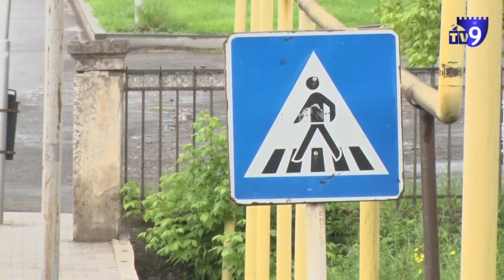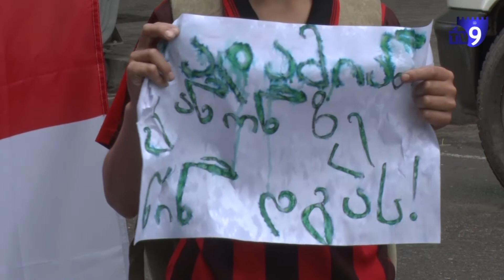იარე, ნელა – აქცია ვალეში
ადგილობრივების მოთხოვნას, ცენტრალურ გზაზე, სიჩქარმზღუდები ანუ ე.წ."მწოლიარე პოლიციელები" და საგზაო ნიშნები დამონტაჟდეს, ახალციხის მერი პასუხობს. ზაზა მელიქიძე განმარტავს, რომ ოფიციალურდ აღნიშნულის შესახებ მათვის არავის მიუმართავს, ერთადერთი წერილი ვალიდან, ფარნავაზ მეფის ქუჩის მაცხოვრებლებმა მიაწოდეს და მათ მოთხოვნაზე რეგირება მოხდა.